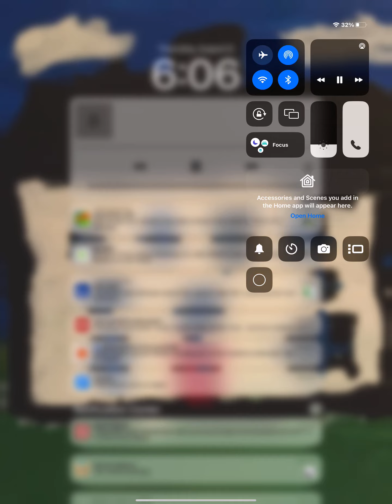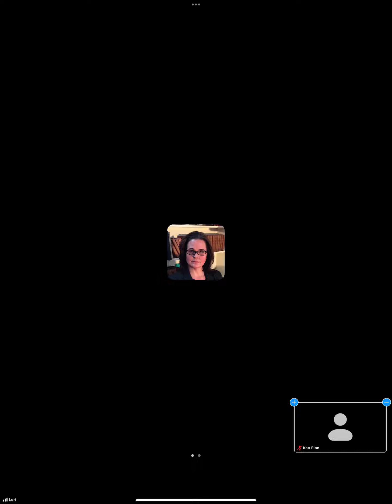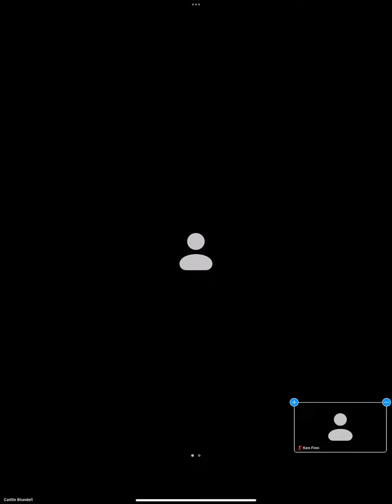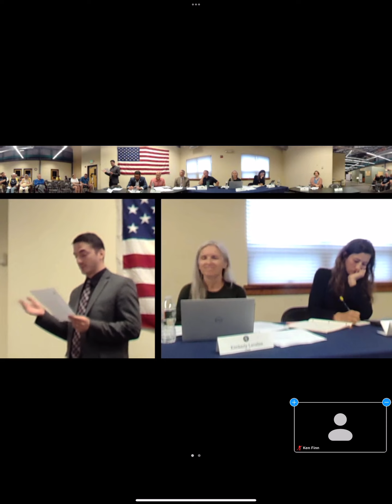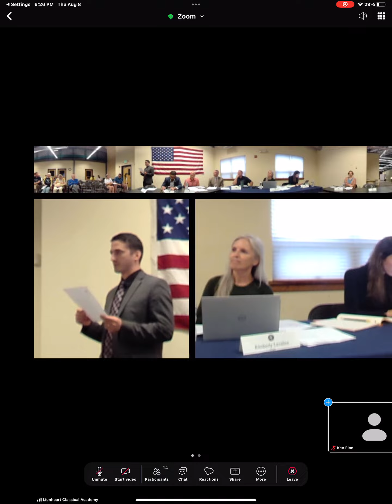LCA board meeting 8-8-2024